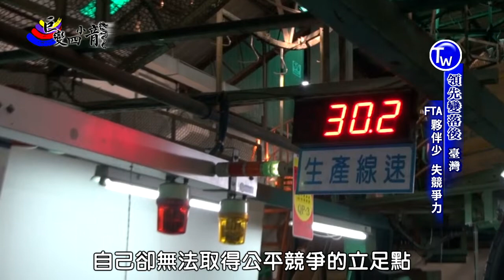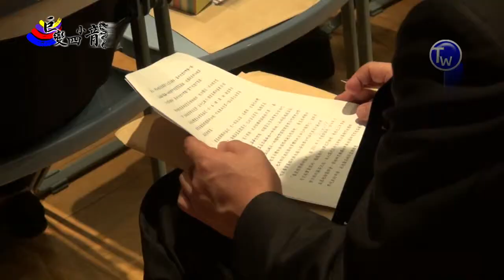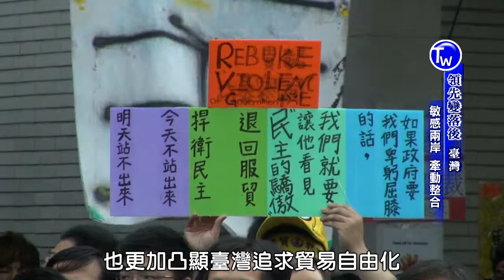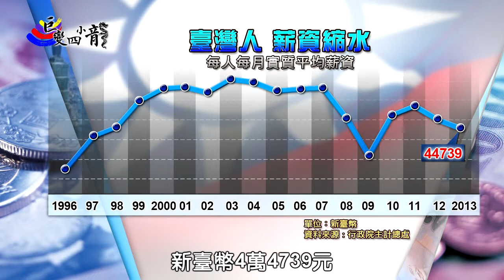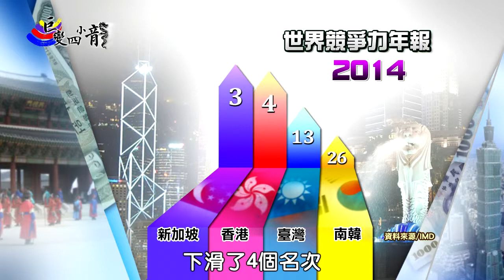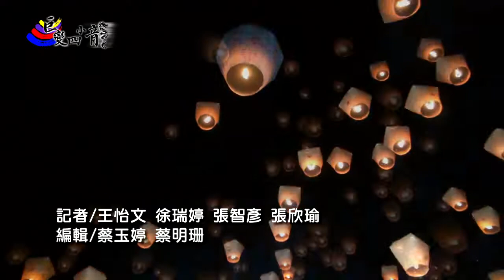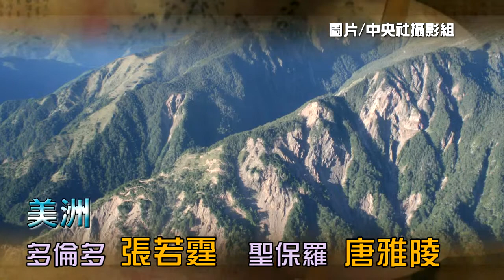全球視野1489集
[時不我與 轉型臺灣刻不容緩] 黑膠真空管捲土重來]